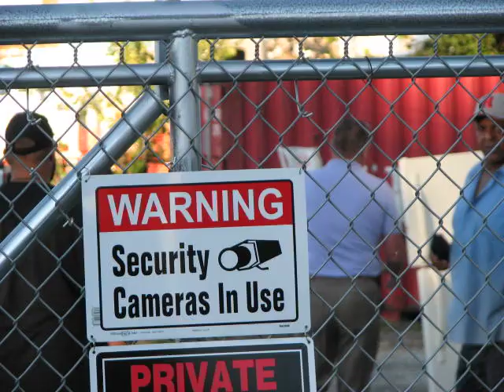MVI 0652 - Noble Rd Dump Owner - George Michael Riley Sr. fight with Blacks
44112News.com - East Cleveland Ohio USA - 9/24/15 -  Toxic dump owner George Michael Riley Sr. who works allegedly  with the Mayor of East Cleveland Ohio Gary Norton Jr. and his staff members including Police Chief Cardilli, mayors right hand man Michael Smedley and others to prevent residents on Noble Road from objecting to his dump in their back yards.
    By allegedly paying out money to elected officials his dump site continues to operate despite the objections of residents.   Mayor Gary Norton wants residents to be happy with the nauseous fumes which continue making them and their children sick.
Here Arco Inc alleged Chairman of the Board George Michael Riley Sr. confronts BlackOnBlackCleveland.com founder Art McKoy and his group over their protesting the dump.